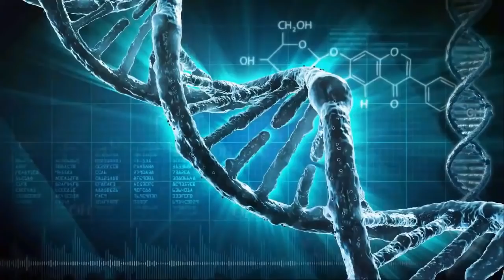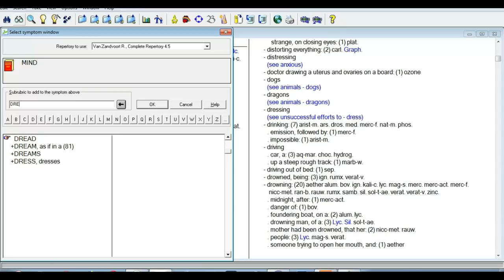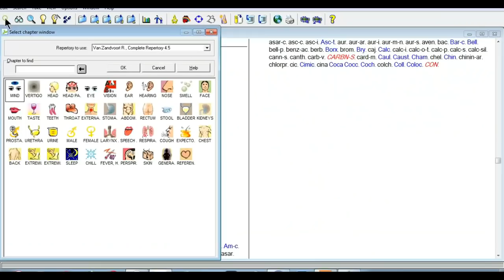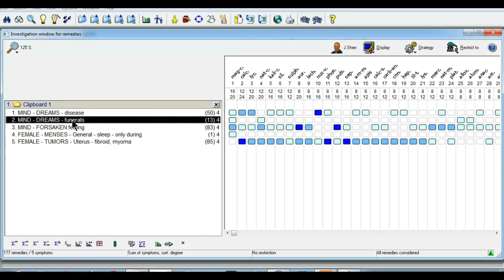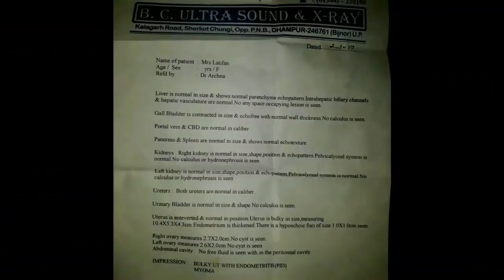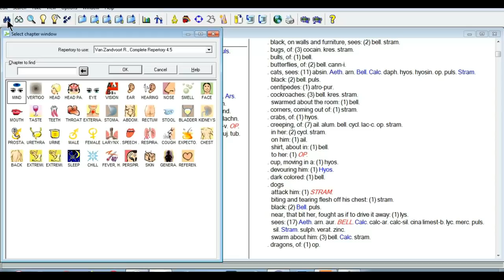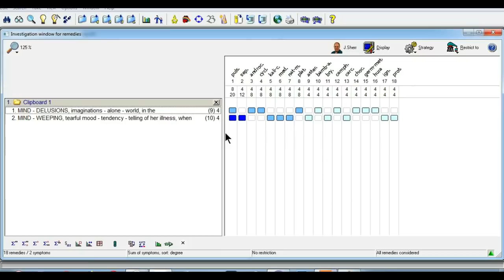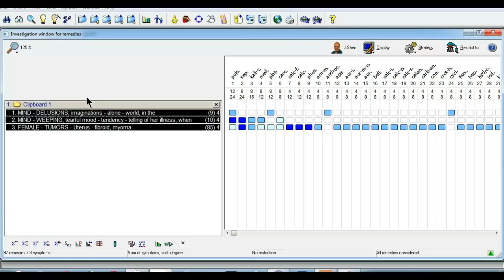Fibroid Myoma 100 % Cure in Homeopathy ! बच्चेदानी की रसोली का उपचार बिना ओपरेशन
अगर आप चाहते हैं की आपका रोग 100% ठीक हो तो सही होमियोपैथी डॉक्टर से उपचार लीजिये ! ! !
सही होमियोपैथी डॉक्टर वही है जो आपके सभी लक्षणों को बहुत बारीकी से पूछ कर आपके लिए उपयुक्त दवा का चयन करता है ! ! !

अगर आप सभी तरह की दवा खाते खाते थक गए हैं और रोग है की जाता ही नहीं है तो  पहले हमे व्हाट्स एप्प नॉ पर मेसेज कीजिये !
मेसेज में अपना
नाम
उम्र
शहर का नाम
रोग का नाम
लिख कर भेजिए !
अगर आप हमारे क्लिनिक आना चाहते हैं तो हमारा पता है -

CLINIC 1
Aastha Homeopathic Clinic
Moh fateh nagar , sherkot
district bijnour (UP)

CLINIC 2
Aastha Homeopathic Clinic
Salampur Bipass Gajraula
Dist. Amroha

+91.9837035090